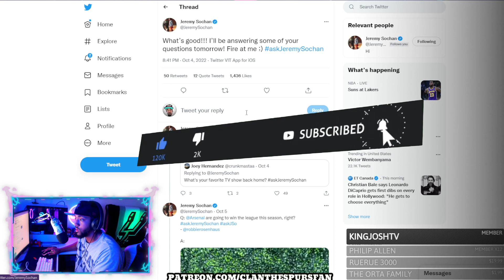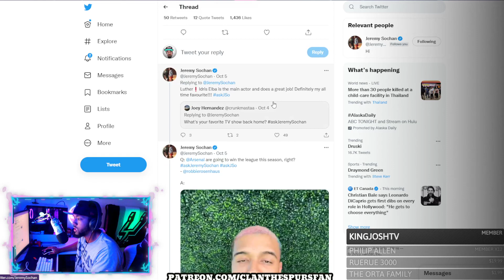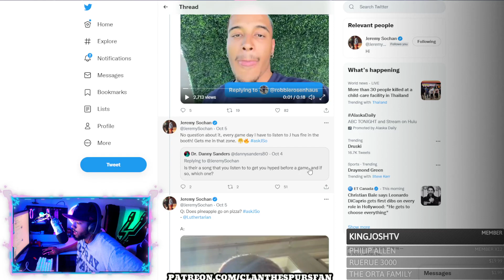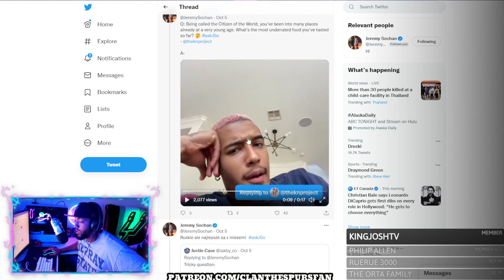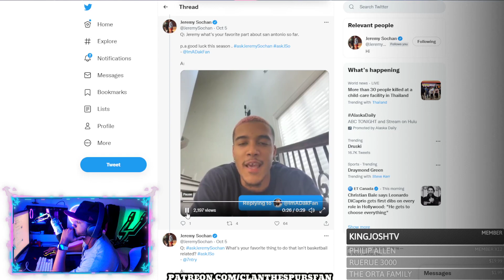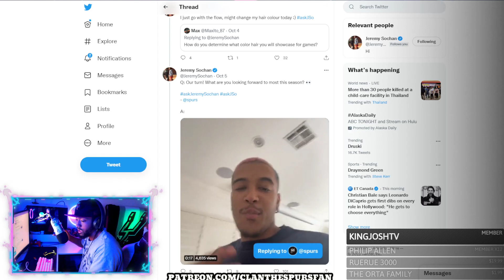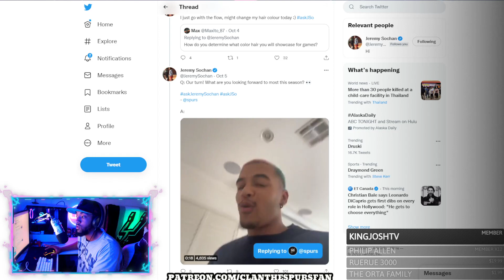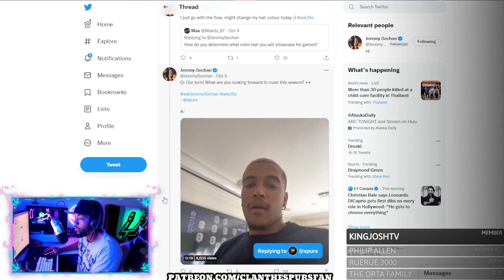Jeremy Sochan Answered A BUNCH Of Questions!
He is a man of the people! GO SPURS GO!

CLAN the SPURS fan
55 Backusburg Rd